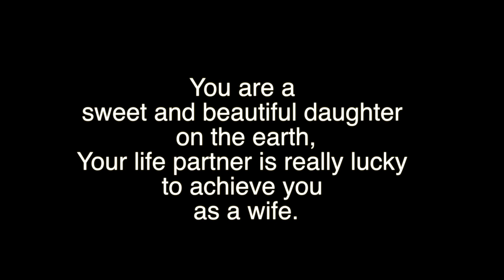The Art of Capturing Love: A Look at Wedding Videography